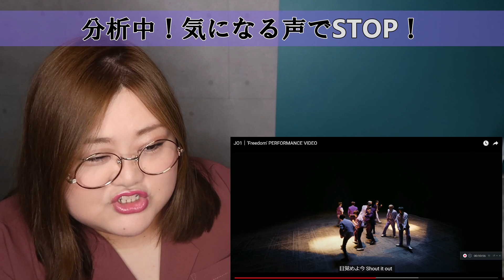純喜がやべぇ。 JO1 'Freedom' PERFORMANCE VIDEO 【歌声分析】【リアクション】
ボイス・ボーカルトレーナーSAKIKOによる
YouTubeチャンネル【さきここVoice】

サブチャン始めたよ🤤(韓国語勉強配信▶さきこは勉強中！はこちらのチャンネルで！)

歌唱解説シートを見たい方はこちら
note ▼